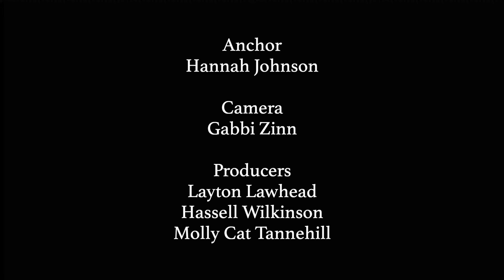2 Minute Morning Episode 48: January 19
Fast paced news for the fast paced student.